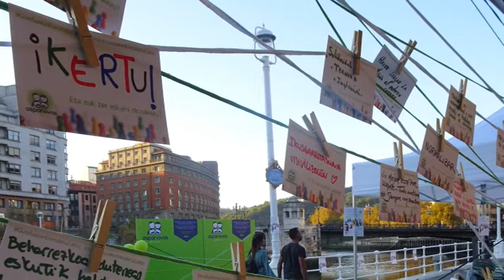Aspanovas, 32 años atendiendo las necesidades de padres y madres de menores con cáncer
Aspanovas, la asociación de padres y madres de menores con cáncer de Bizkaia lleva 32 años, desde 1989, atendiendo las necesidades de las personas afectadas y de sus familias. Si alguien está en esta situación, se puede poner en contacto con esta entidad porque